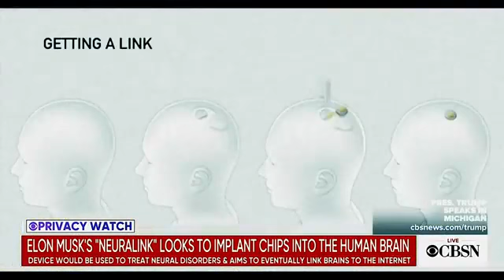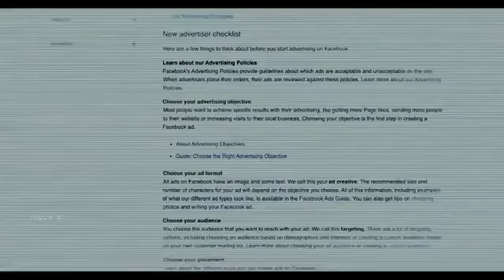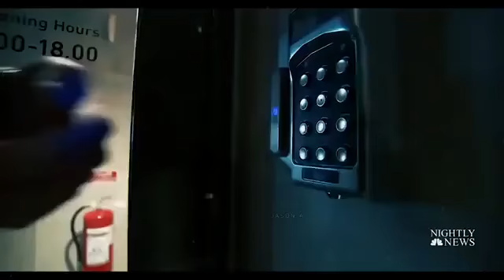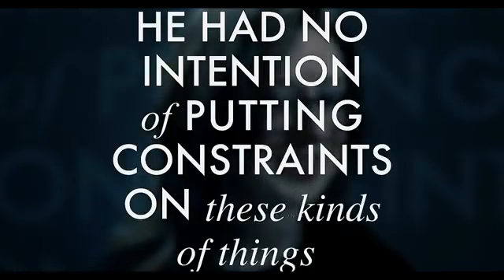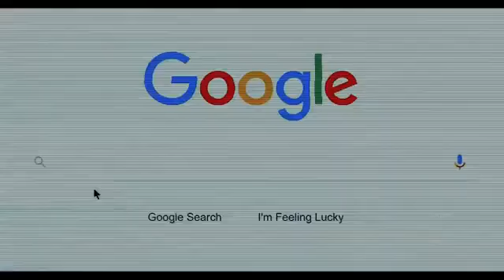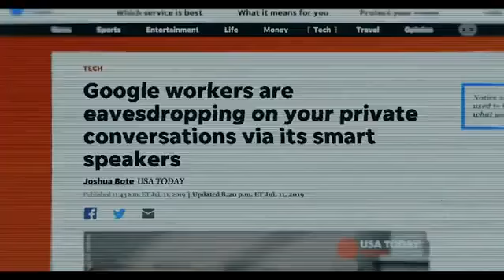Mark of the Beast Technology Knocking at the Door